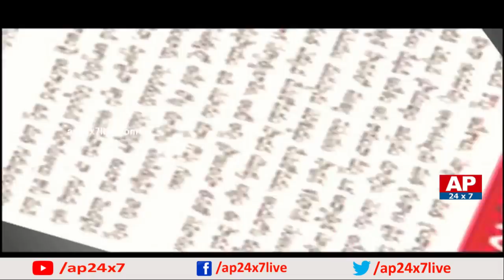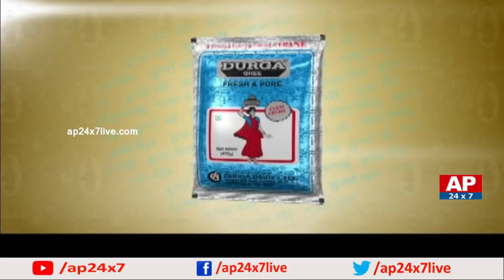Will AP Govt Stop Police Protection for IT Raids in AP? | The Debate | AP24x7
The Debate on Will AP Govt Stop Police Protection for IT Raids in AP? Pawan Kalyan, YS Jagan comment on Chandrababu reaction on IT Raids. Watch what the panel members have said about the issue.